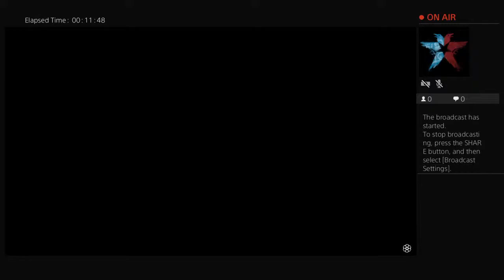Red dead redemption 2 online